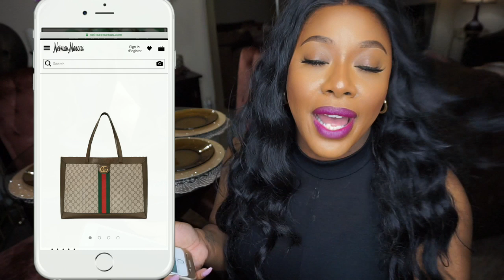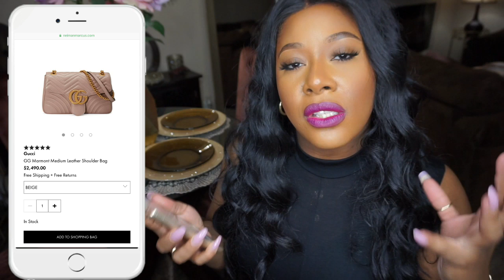My TOP 5 MOST WANTED Luxury BAGS | MakeupMesha